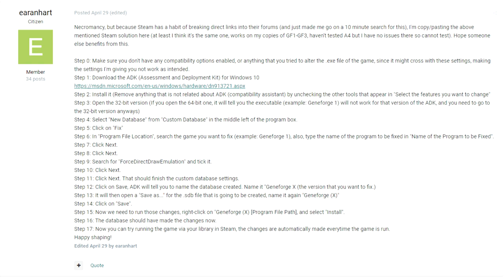Geneforge - Fantastic RPG, Great Minions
Geneforge is a series of games about the Shapers and their creations. It's a fantastic RPG and also a fantastic minions game.